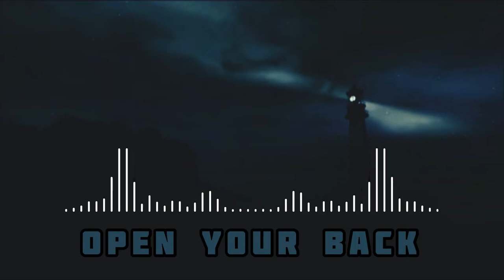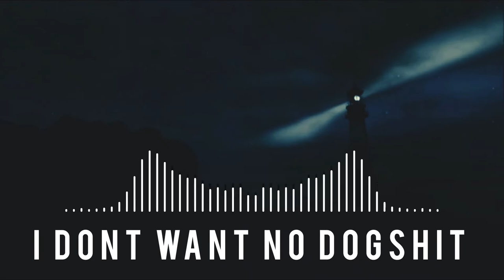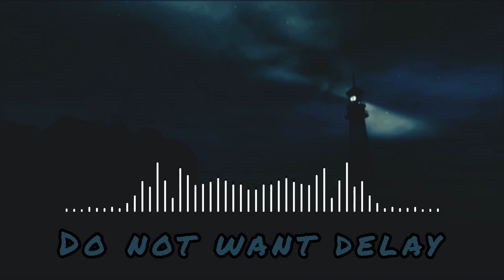Istasha - Siren Larceny HD Lyrics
Album: Djuphavsgraven

Lyrics:

Open your back, oil in my face, slip
Ride the flag, no tourniquet on for your shame biz
I got losses, I got time without a patience
I am vacant
I’m just vacant
And you’re still shaped in

Do not want delay

Dragging down on throat, No prescription
Their spewings never stopping
Practice takes for weaklings, no peeking until theywre shuttles docking
Goggles gripped, no tank, hit bottom
Focus fine and stopping
Blackout, brains are bruising, vital signs amusing
Iris Blocking

I don’t want no dogshit
Want my silk on the market
Want my silk on the market bitch